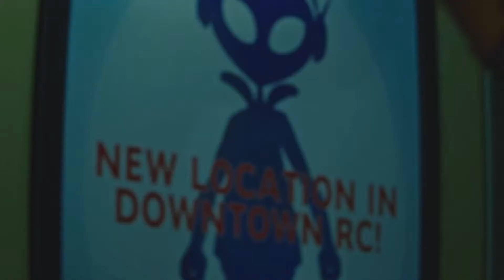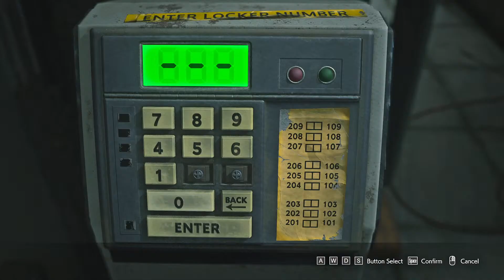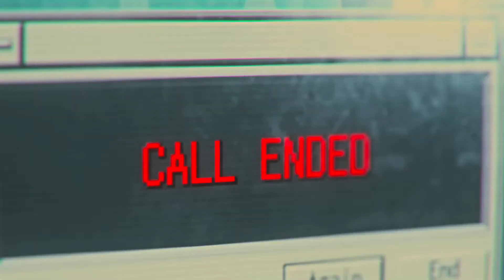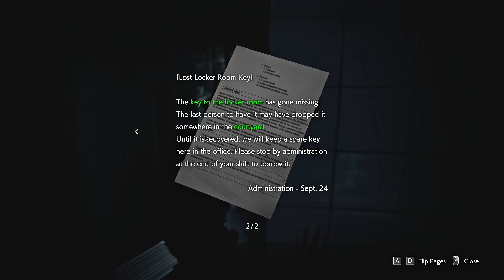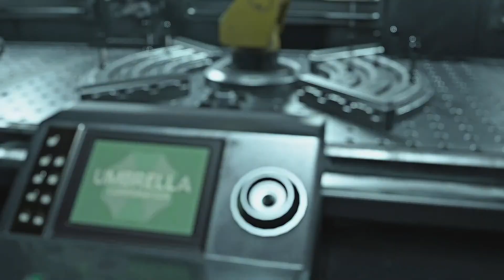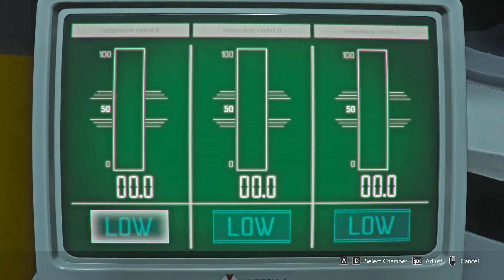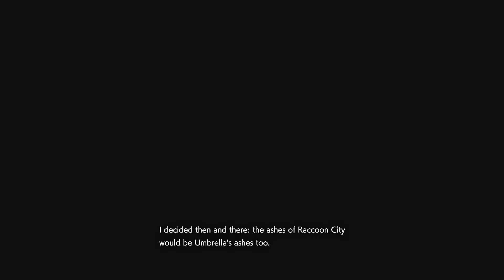🔴Resident Evil 3 Remake Ending Survival Horror Tamil LIVE!!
PC SPECIFICATION!
           SSD : 500GB
           HDD : 1TB
NVME M.2 : 2TB
           RAM : 16GB

Channel Rules:
   ❌ Self-Promotion
   ❌ Bullying/Racism
   ❌ Swearing